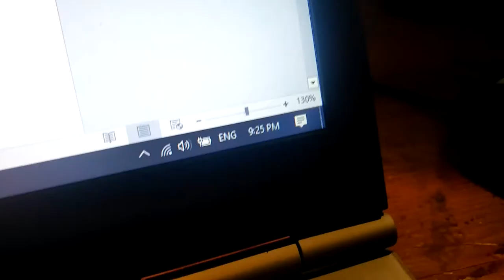Another week of uni Assessments - vlog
Another vlog of me doing uni from home.